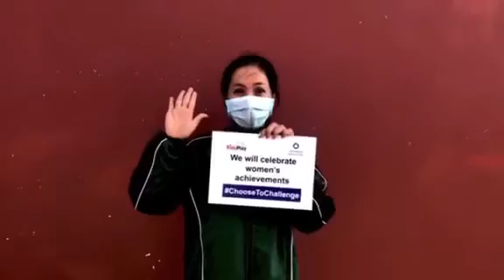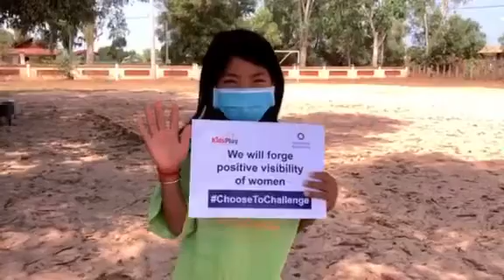Kids Play International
Watch how Kids Play International ChoosesToChallenge for IWD2021

Kids Play uses sport to promote gender equality in Rwanda and Cambodia